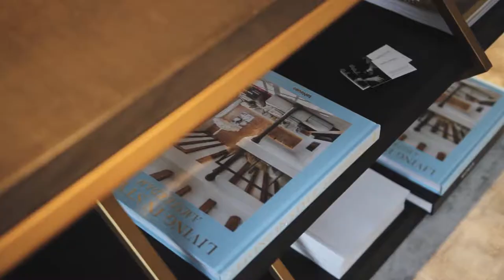Metal trends Clairz Interior Design Salon Residence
Wat zijn de kleurentrends voor 2018?